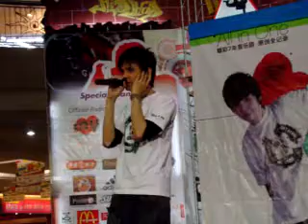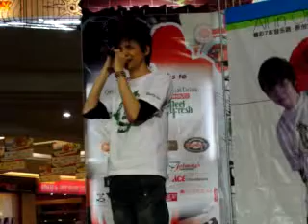Danny One - Say Goodbye@ The Summit, USJ, 290608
Danny One - All in One Promo at The Summit, USJ, singing "Say Goodbye".